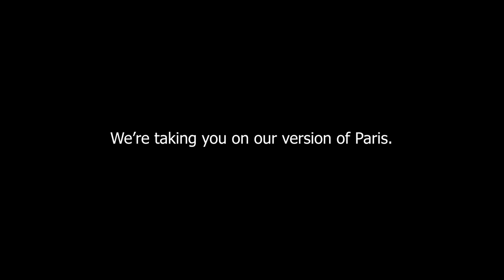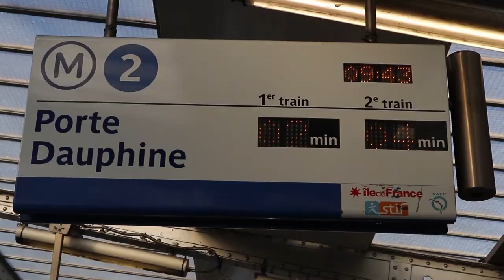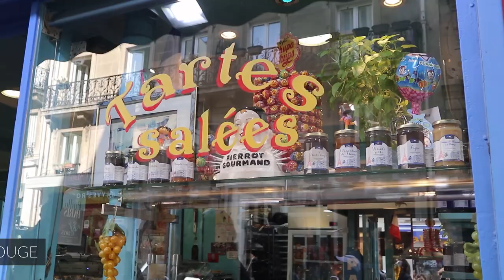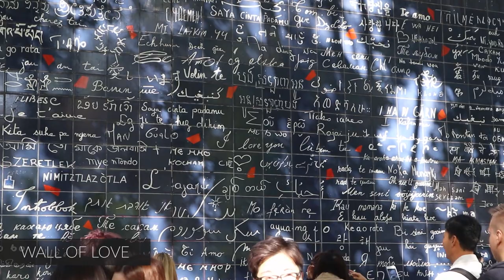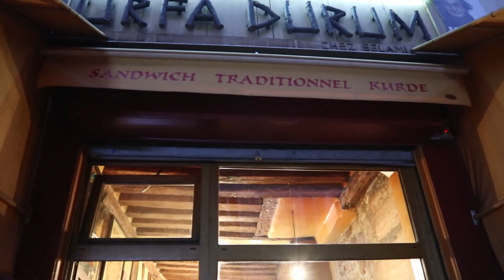PARIS TOUR 巴黎之旅| Discovering Montmartre 发现蒙马特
Vlog #70
Paris is indisputably one of the most romantic City in the World, the mesmerizing Eiffel tower, the French Accent, the lovely Parisian Cafes, even the Louvre Museum is named so similar to the word Love! Today in our Vlog, we are going to up one on all the commonly visited sites and take you to tour the other side of Paris – the home of Artists and the Moulin Rouge – Montmartre. Come join us as we take through the cobbled stone streets, visit the Mural of Love and the marvel the famous church named the “Sacred Heart”.

Feeling Social?

"She Is Everywhere" - Clarence Reed
"Ekans" - Molife
"Bottai" - Ooyy
"Behind the Pyramids" - Sight of Wonder

(Link gives you 30 days trial, then monthly membership of $15/month)

Also, don't forget to leave a comment if you are interested on how to fly for free or save $$$ on airfare cost, we would love to share all our tips and pointers with you. Just ask away!

We started our trip back in April 2, 2019 from New York City. We quit our 9-6 jobs, sold all of our belongings, and began traveling full time. We left our jobs because we were unable to be with family and enjoy life. Work was taking up too much time and something had to change. We saved up for 2 years and began traveling as soon as we found a deal that would take us around the world for just $285.00. We started this travelvlog to share our adventures with friends and family. At the one year mark, we realized that we had only scratched the surface and there was still so much to see. We are so fortunate to be doing this every day.